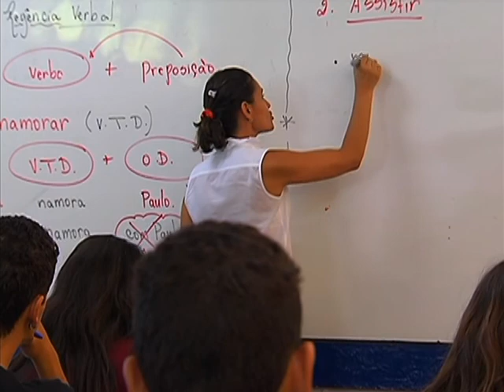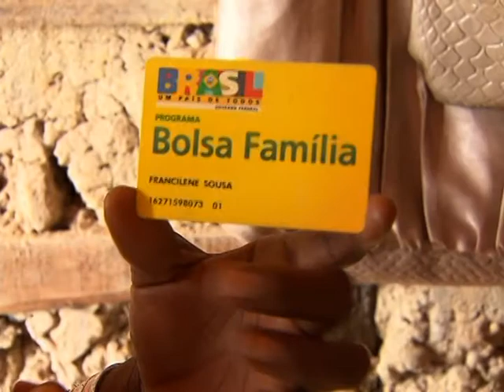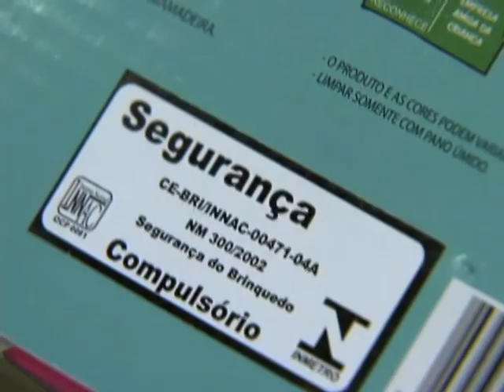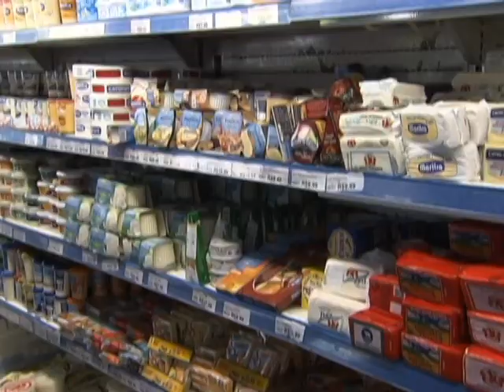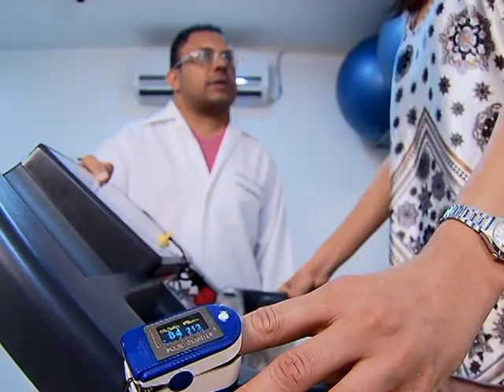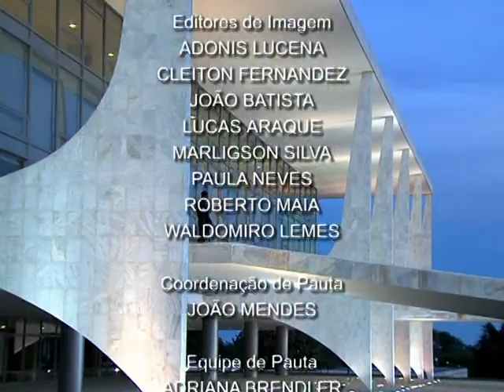Jornal NBR NOTÍCIAS na íntegra - 7 de janeiro